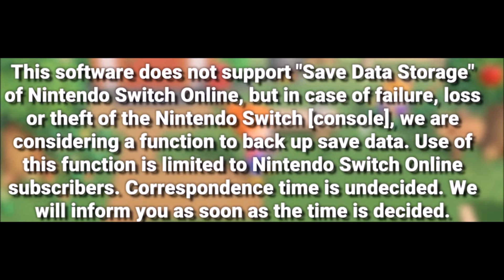More Animal Crossing Horizons News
More Info about the new animal crossing